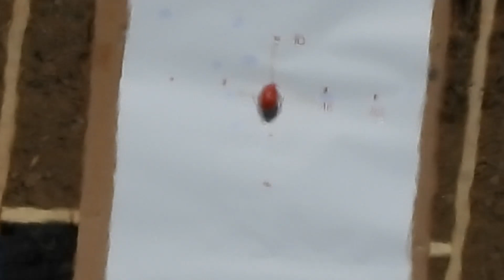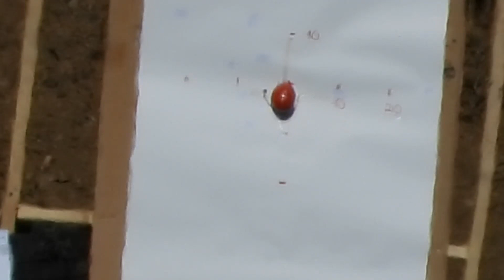Kráľ 300 vky .Challenge Výzva -Strelnica pod Rohačkou, časť 12.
Špecial dnešná 300 vka v podobe Excelentnej športovej pušky ORSIS T-5000 v kalibry 308 Winchester  (7,62x51) . Sukromna firma na vyrobu zbrani ORSIS    (zkratka vznikla spojením počiátočních písmen slov „ORuzheinye SIStemy“) má sídlo v Moskve. V roku 2013 začal americky herec Steven Segal propagovat predaj výrobkou firmy Orsis a zároveň lobovať za uvoľnenie dovozních obmezeni ruských sportovich zbraní do USA. Následovne sa stal návrhárom a vývojovým technikom nových daľekonosných pušiek, ktoré nesu označenie „ORSIS by Steven Segal“. Sučasná výroba zbraní Orsis vykazuje vynikajícu přesnost i pri běžnom použití. Při strelbe na 300m je odchylka 0,5MOA a často i menšia. Strelnica pod rohačkou - príď a dokáž ,že vieš. Terč vajíčko veľkosť 5cm na výšku-  šírka 4 cm. Počet rán 10  bez časového limitu vzdialenosť 300 m . Je dovolené používať spottera-  pozorovateľ zásahov .Ukáž svoju pušku, predveď svoje umenie ovládať balistiku . A nezabudni výzvy ďalšieho strelca!!